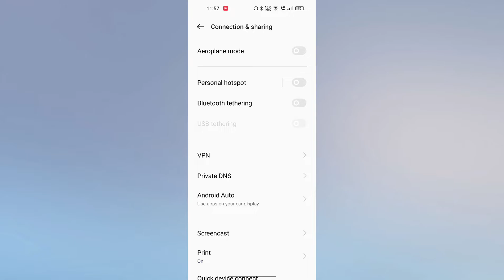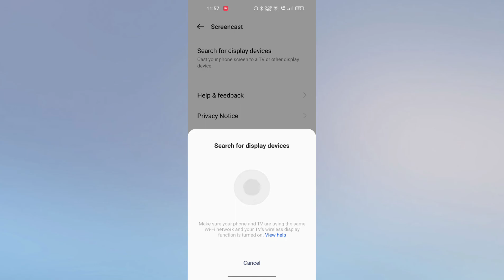Screen Cast setting kaise kare | Screen Cast setting use kare